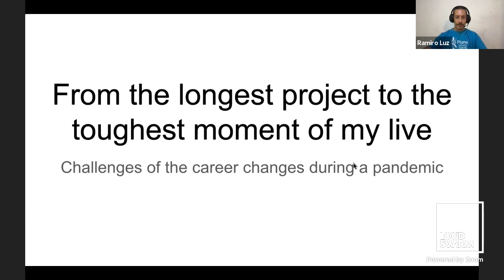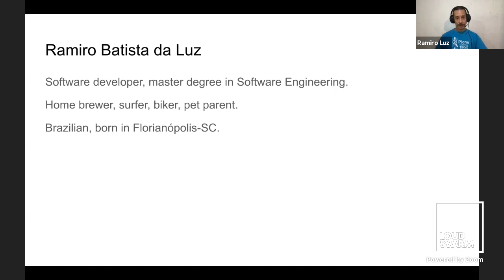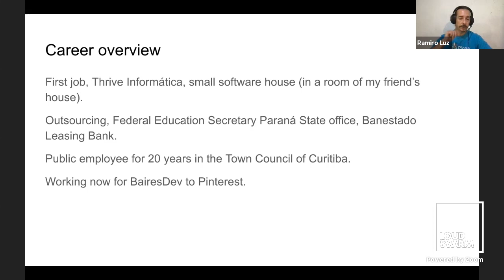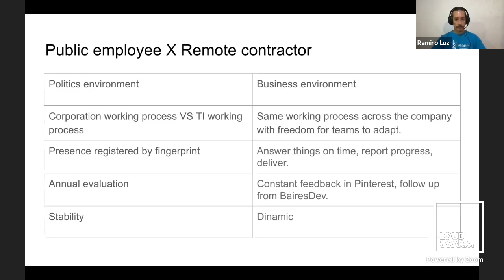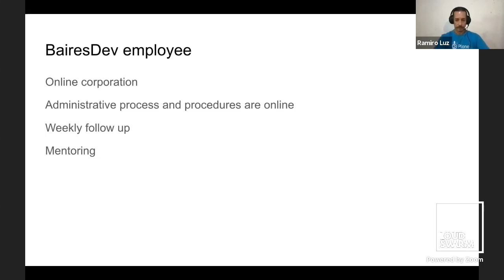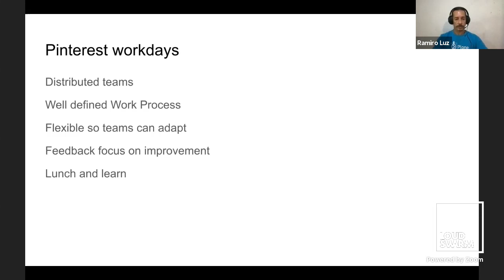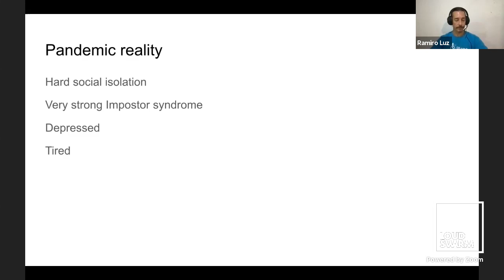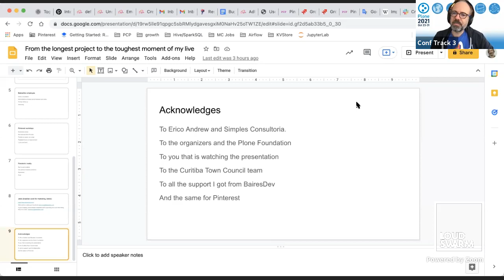From the longest project of my life to the toughest moment of my life. - Ramiro Luz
What happened after a transition from a public institution to a international career restart in the middle of a pandemic.